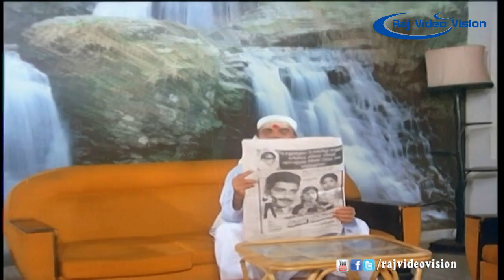Manaivi Oru Mandiri Full Movie Part 10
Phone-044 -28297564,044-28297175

Movie     :Manaivi Oru Mandiri
Director  :Irama Narayanan
Starring  :Ramki,Sve.sekar,Seetha,Madhuri,Kovai Sarala,s.s Chandran
music director :Shankar Kanesh